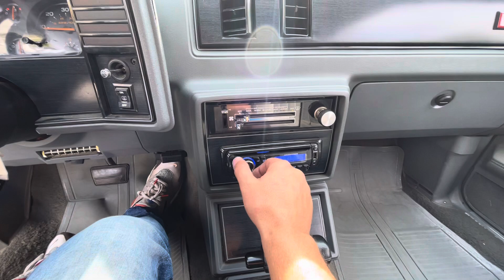1985 Chevrolet Monte Carlo SS for sale $22000.00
1985 Chevrolet Monte Carlo SS

305 cu 5.0L V8
86k miles
Automatic Transmission
AC
Buckets console
Radio CD
Power steering
Power disc Brakes
Power Windows
Factory Tac/Gauges
Factory 373 posi
Tilt
Service Records
17inch American Racing Wheels
New AC Compressor in Box
Rock solid
Service Records
Runs and Drives excellent!